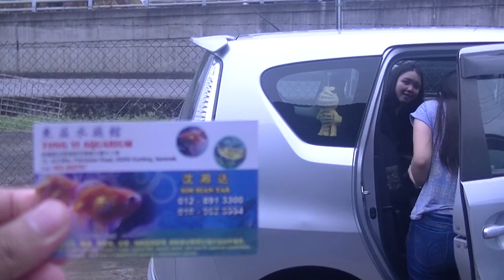STU1033: Aquatic Science and Daily Life(Tong Yi Aquarium)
Group Members:
Gary Neville anak Charles Fonda
Sandra Lisa Binti Florence
Mohd Azizi bin Mohd Asri
Jullianne Mitchell Ba'un Nyipa
Muhammad Hazim Akmal Bin Loc Hamaca